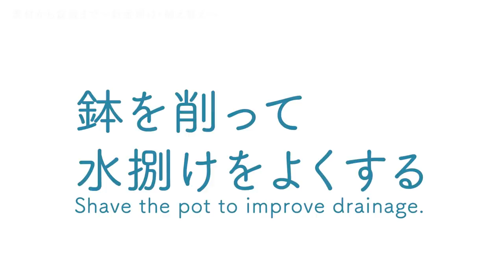【五葉松】素材から盆栽に！針金・鉢選び・植え替え編【盆栽Q】